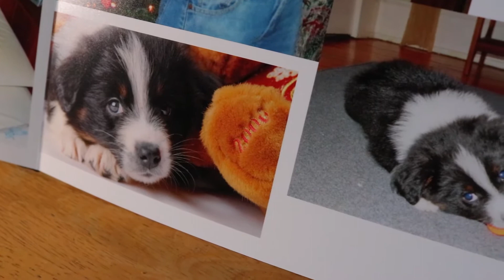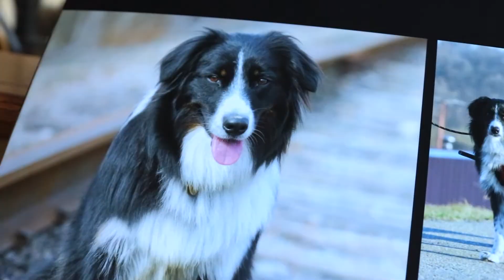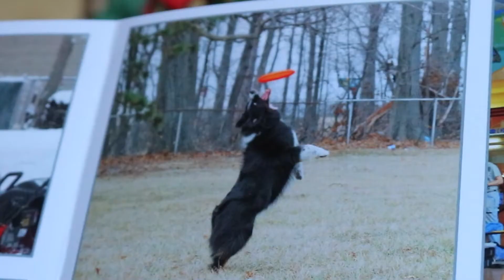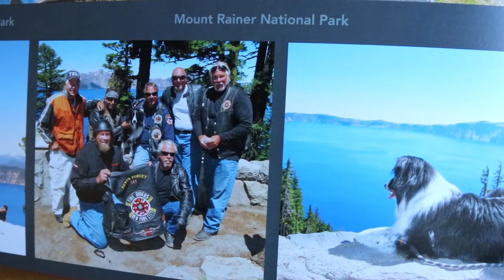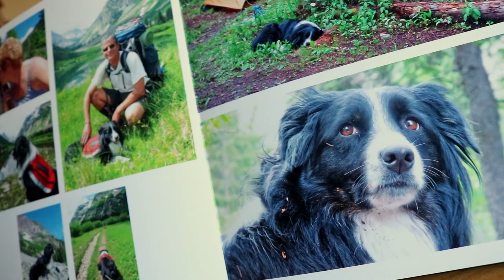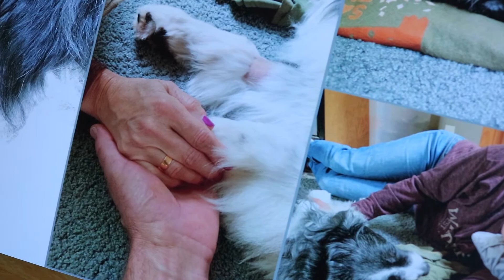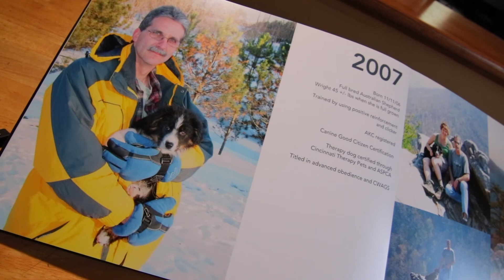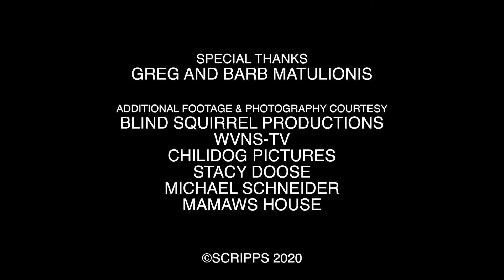KODA'S STORY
A unique story about the relationship between a man and his dog.  The bond that developed during their many adventures is unimaginable.  One off the most unique journeys was they traveled to all 48 contiguous states.